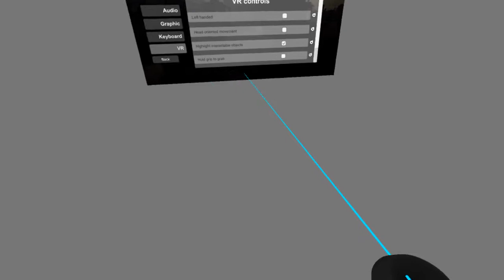HARD BUT AWESOME! - I Can Gun!